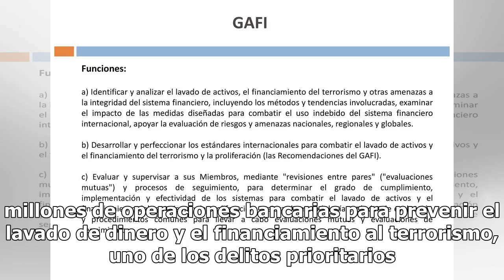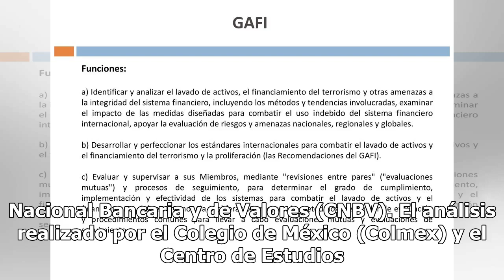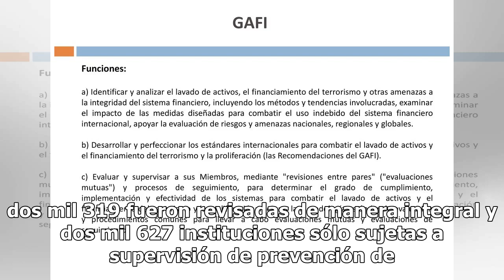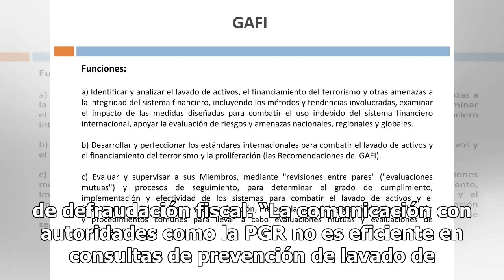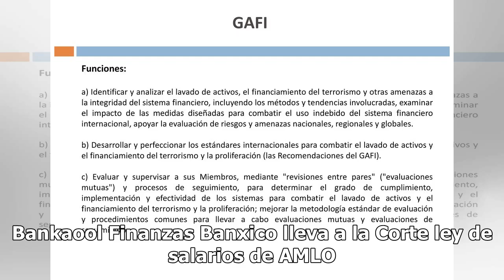Carece la CNBV de equipo contra lavado y financiamiento al terrorismo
La Comisión Nacional Bancaria y de Valores (CNBV) carece de computadoras y software especializado para analizar bases de datos con millones de operaciones bancarias para prevenir el lavado de dinero y el financiamiento al terrorismo, uno de los delitos prioritarios que quiere combatir el gobierno de...